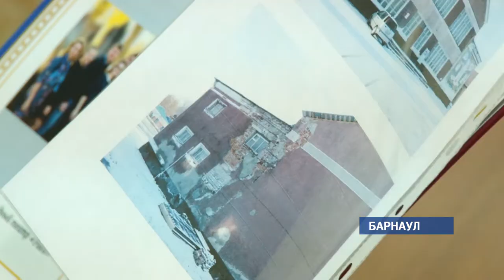От электронной книги до ремонта сельского ДК: Александр Романенко провел личный прием граждан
Региональное отделение партии «Единая Россия» объявило марафон приёма граждан по личным вопросом.